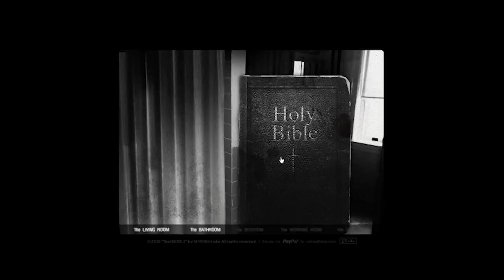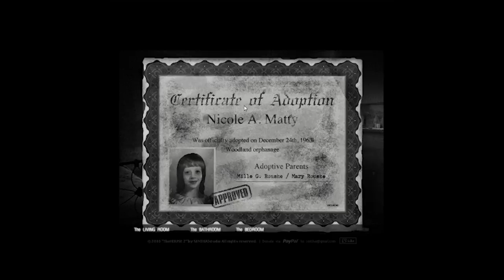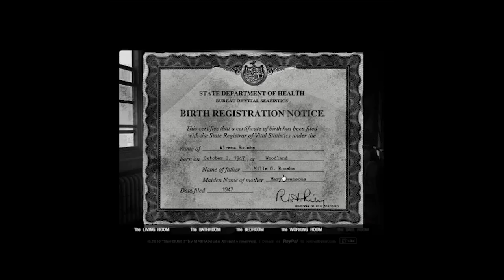The House 2 Gameplay Italiano